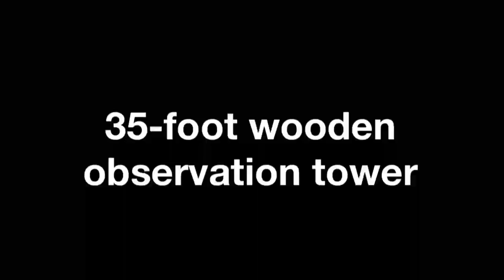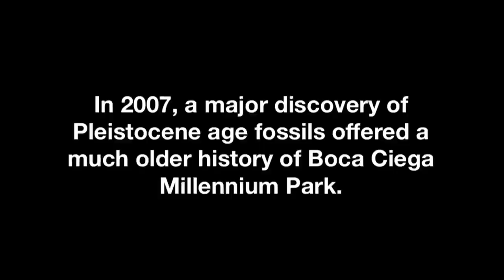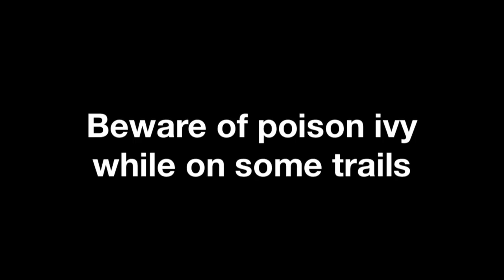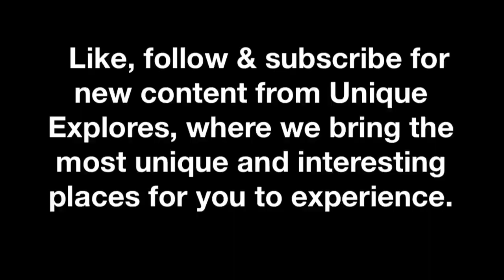Boca Ciega Millennium Park | Seminole, Florida | Tampa Bay Area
Boca Ciega Millennium Park
Seminole, Florida

35-foot wooden observation tower

Boca Ciega Millennium Park was dedicated April 7, 2001.

In 2007, a major discovery of Pleistocene age fossils offered a much older history of Boca Ciega Millennium Park. Fossil bones of Columbian Mammoth, Giant Sloth, Giant Armadillo, Saber Tooth Cat, Camel and many more amphibians, reptiles and fish are now at the Museum of Natural History in Gainesville. Thousands of fossils and fossil pieces are at the Museum for identification and storage, the final story of the parks history from 12,000 – 32,000 years ago is yet to be told.

The park is a stop on the Florida Fish & Wildlife Conservation Commission's "Great Florida Birding Trail". You can view shore birds, wading birds, birds of prey, upland birds & water fowl. Visitors launch a canoe or kayak, or enjoy a picnic under a shelter. The park also has a covered, barrier-free playground for kids and a dog park for both small and large dogs.

The park supports seven natural communities: pine flatwoods, coastal oak hammock, mangrove swamp, salt marsh, bay head and wetlands. Boca Ciega Millennium Park is recognized by Florida Fish and Wildlife Conservation Commission’s “Great Florida Birding Trail” park visitors can enjoy searching for shorebirds, waterfowl, wading birds, birds of prey and a myriad of upland birds. Boca Ciega Millennium Park holds the distinction of the first Pinellas County Park to have opened using only native plants throughout the parks formal landscaping.

Address:
12410 74th Ave. N. (Old Oakhurst Rd.)

Song: Beachwalk
Artist: Ran the Man

(C) Video media & photography (unless previously credited) is copyrighted to Unique Explores.
No duplications are permitted without prior authorization.